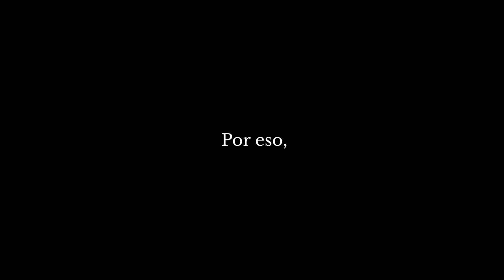Porque no todo lo que evoluciona tiene que cambiar | knowmad mood